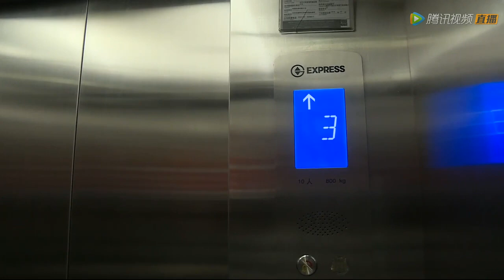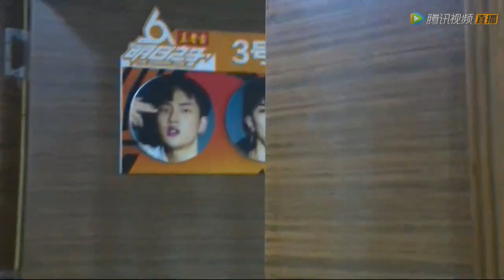[宿舍直播]周震南爆荷兹猛料：他是我们中跳舞最好的